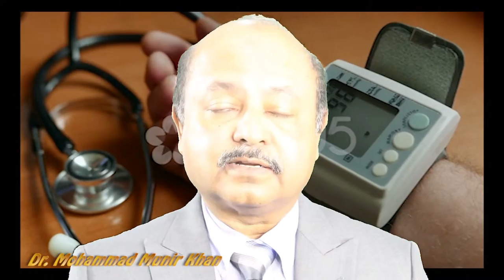Chronic Disease Treatment Vaccine: A Revolutionary Concept